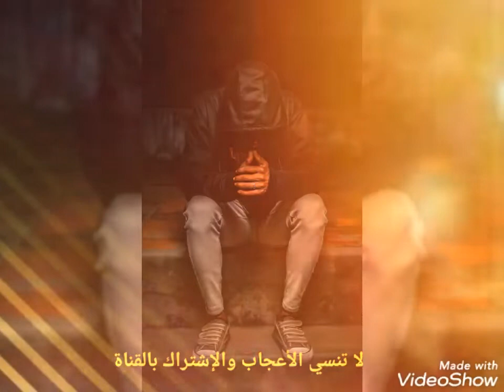إزاى تنهض وتقاوم بعد الفشل 👍وليه فشلت 😪وإيه هيا خطوات النجاح 💪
يحتوى الفيديو على شرح اهم اسباب الفشل ولماذا يعانى منا الكثير من محاولات فاشلة للنجاح وما هى اسباب النجاح وكيف ان الانسان الفاشل له صفات ومشاكل تؤدى به الى الفشل ونصائح كيف يغير حياتة وكيف ان الشيطان نجح فى تحقيق اهدافة وخطتة لاغواء البشرية